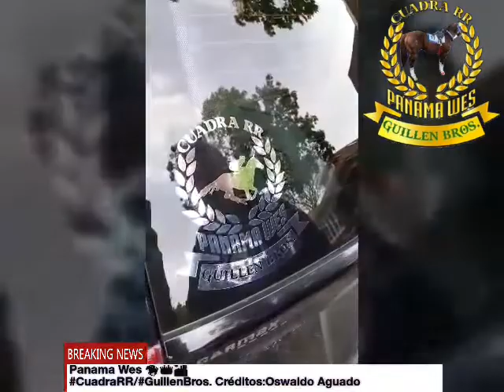Panama Wes Anda al 💯 5/2019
PanamaWes Cuadra RR/GuillenBros créditos de video: Oswaldo Aguado